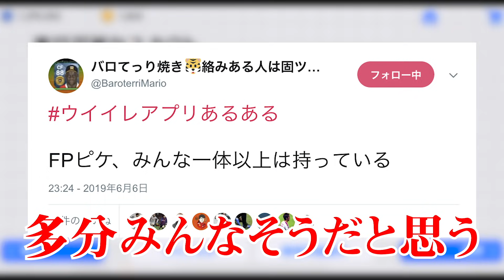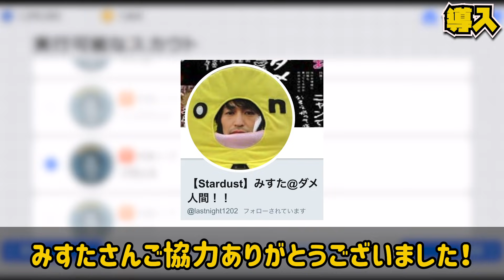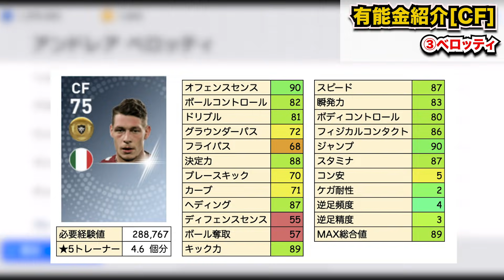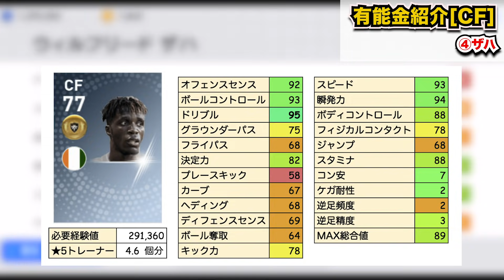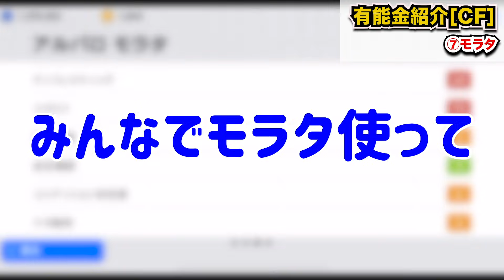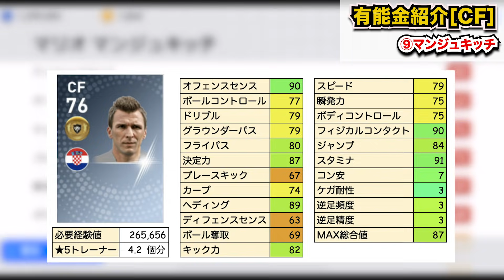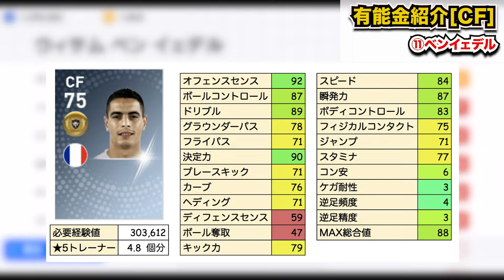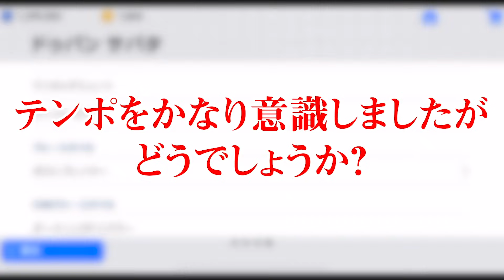【みんな持ってる？】通常でも超強いぞ！最強スパサブ軍団や超絶ドリブラーも🔥超厳選オススメ金選手紹介 CF編【ウイイレアプリ2019】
今回は以前から沢山リクエストを頂いていた優秀金選手紹介です！これからポジション別でガッツリやっていくぞ〜！なにかリクエストあれば！

昨日のネタ会議めっちゃ面白かったなぁ。沢山ナイスアイデアも出たので、どんどん実践していきます！来てくれた皆様、本当にありがとうございました〜愛してます。

協力していただいたみすたさんのTwitter

選手能力クイズの答えは...イアゴ アスパス